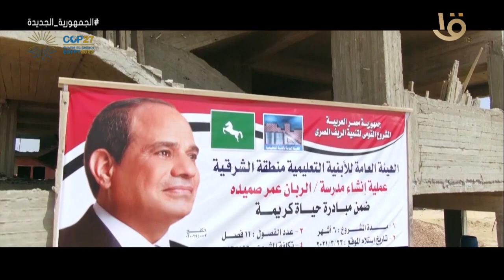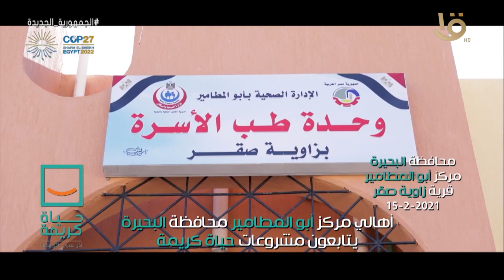من خطاب الرئيس.. مبادرة حياة كريمة أهم مشروع قومي لتغير حياة الناس